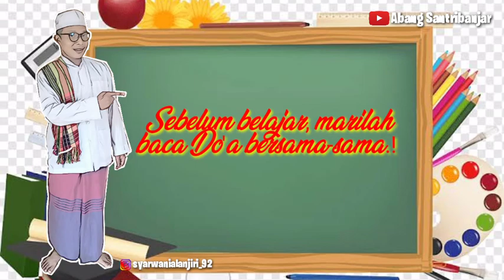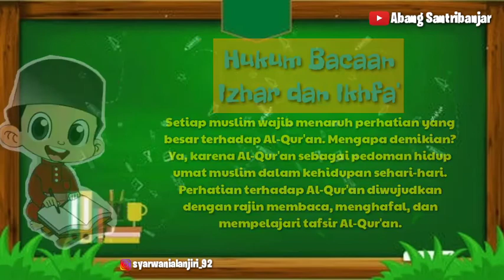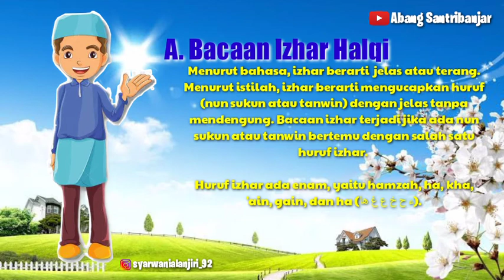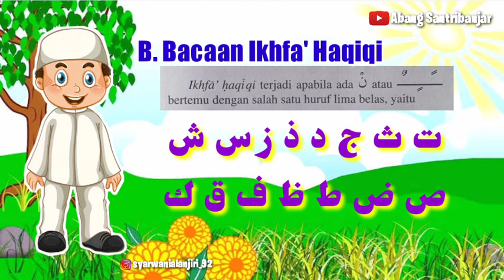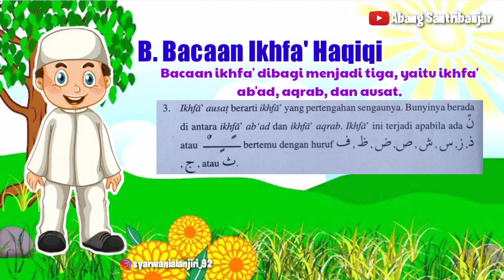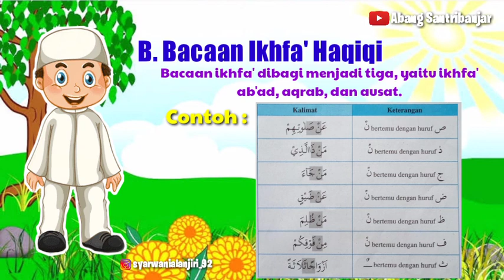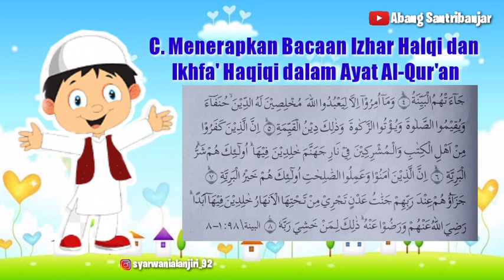AL-QUR'AN HADITS Kelas 4 MI || Pelajaran 6 Hukum Bacaan Izhar dan Ikhfa MI ASSANABIL Banjarmasin.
Isi Video ini tentang Materi Pelajaran Al-Qur'an Hadits Kelas 4 MI Madrasah Ibtidaiyah, Pelajaran 6 Hukum Bacaan Izhar dan Ikhfa, Bacaan Izhar Halqi, Bacaan Ikhfa Haqiqi, Menerangkan Bacaan Izhar Halqi dan Ikhfa Haqiqi dalam Ayat Al-Qur'an, Hukum Belajar Ilmu Tajwid, MI ASSANABIL Banjarmasin.

Semoga bermanfaat.

Channel : Abang Santribanjar